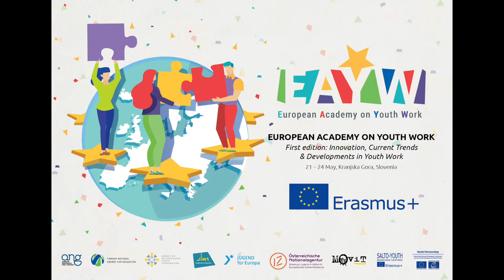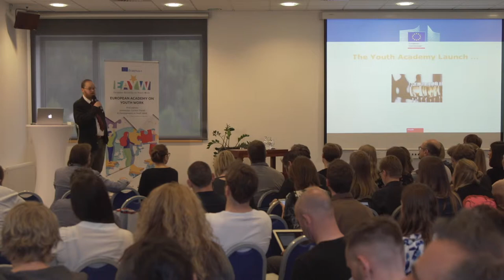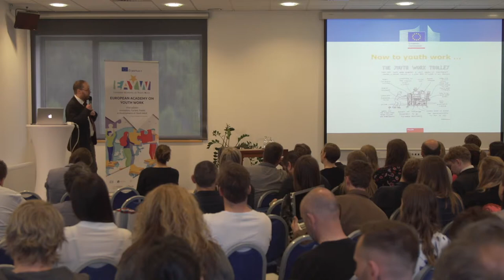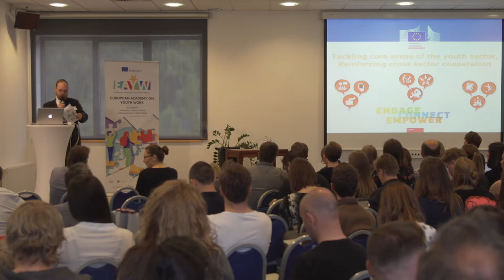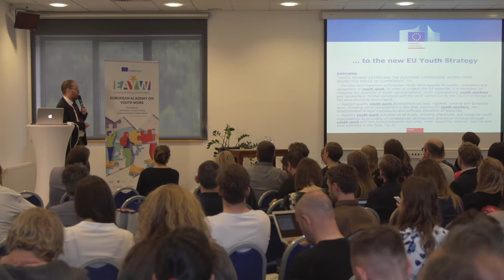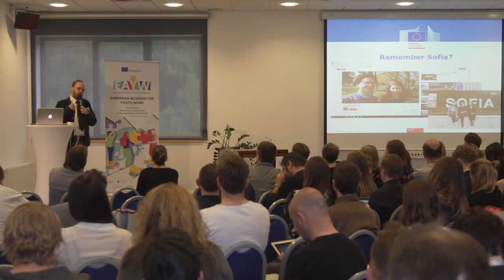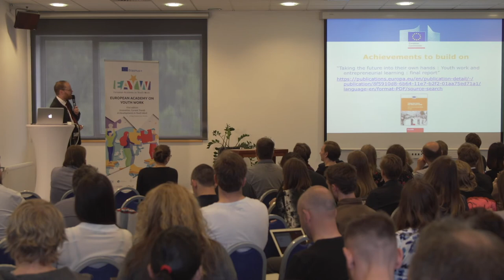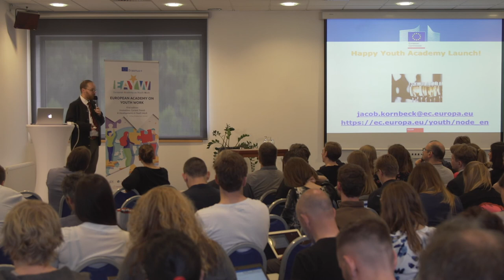Support for innovation and quality development of youth work: Jacob Kornbeck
In the lecture "Support for innovation and quality development of youth work provided by the European Commission" Jacob Kornbeck (European Commission, DG EAC, Unit EAC.B.3: Youth, Volunteer Solidarity and Traineeships Office) gives an overview of important policy level actions and documents in the field of youth work!

If you are working as a youth worker, practitioner or researcher, this could be beneficial for you!